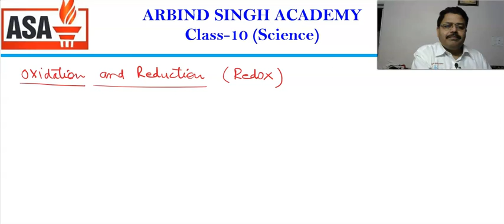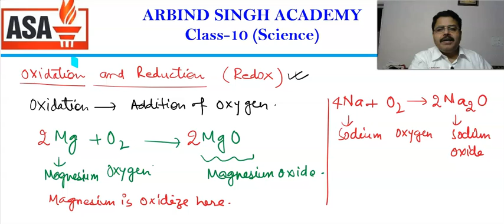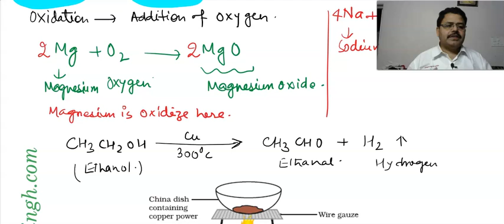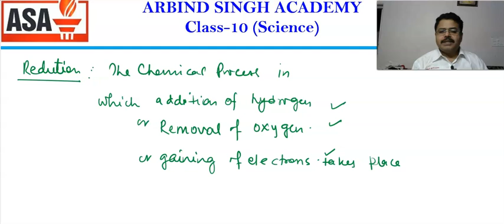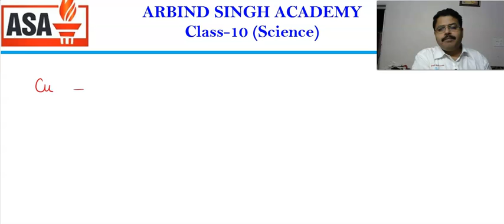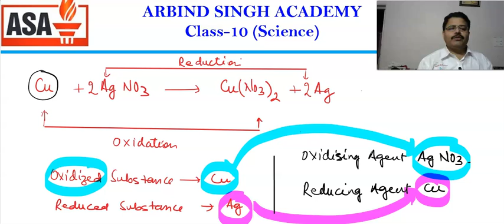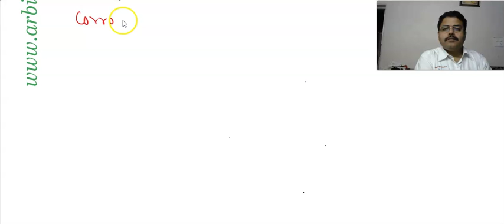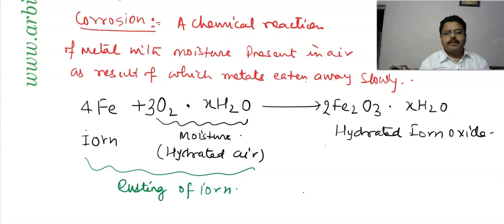Chemistry for Class 10 : Chemical Reaction and Equation -04 (Redox Reaction)